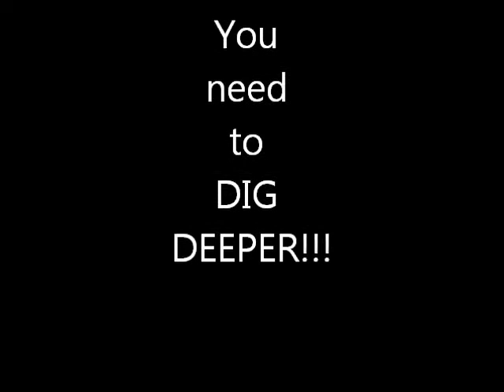Insanity The Asylum with Coach Greg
Come join Team Engage and let me be your
free Team Beachbody Coach!